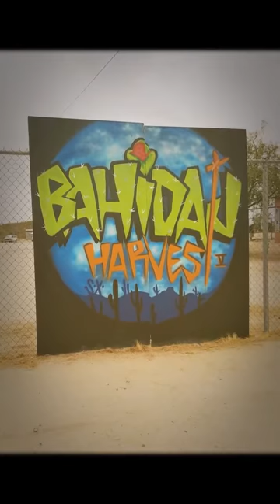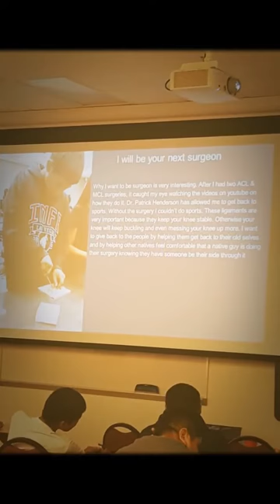2016 Tohono O'odham FHL Summer Camp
Future Health Leaders Summer Camp gives rural teens an opportunity to explore health careers, build skills needed for college, and share successes with their communities. The Tohono O'odham Summer Camp featured a tour of Indian Health Services in Sells, exploration of food systems, Tohono O'odham cultural activities, leadership, and community-based service learning projects.